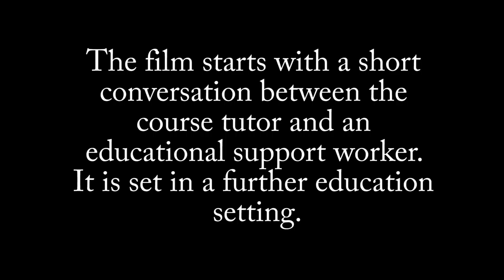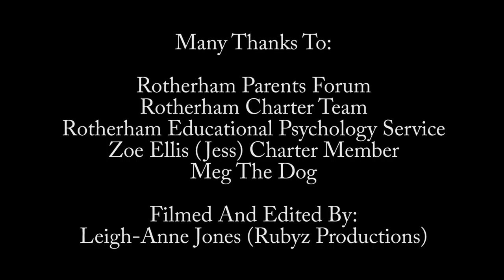Scenario Video Educational Psychology- Bloopers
This is a video i have made for the clients: Rotherham Parents Forum and Sheffield University Psychology Department and this is a scenario video made for students during an interview for the Educational Psychology course. this version contains bloopers since there were a few mistakes during filming and i wanted to make this for the staff at Rotherham Parents Forum as a way of saying thank you for giving me this opportunity to work with them